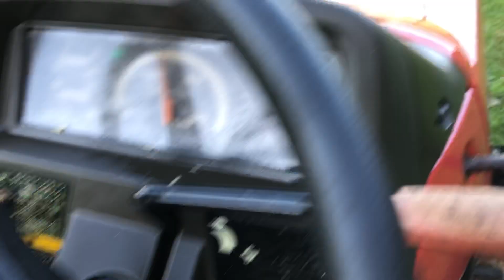20HP MITSUBISHI MT200 4WD Compact Tractor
Diesel Tractor